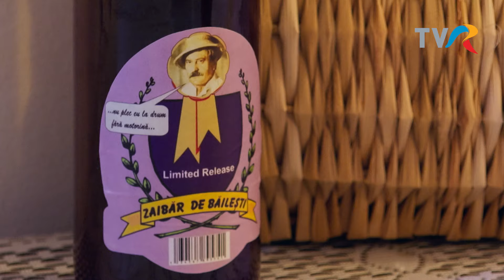Casa memorială Amza Pellea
Exclusiv în România, 2022, realizator Cristian Tabără, producător Marin Găbudean